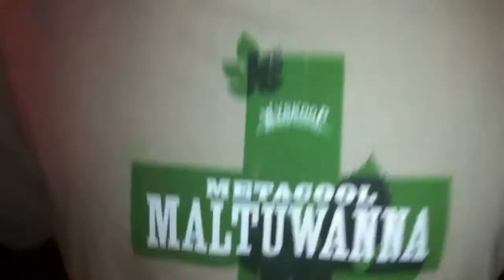Beer Review: Cascade Amber Ale - Phantom Canyon Brewing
A video beer review of the Cascade Amber Ale brewed by Phanton Canyon Brewery. CraftBeerMan.com bringing you great video reviews of craft beers, bars, and breweries from all over the world.